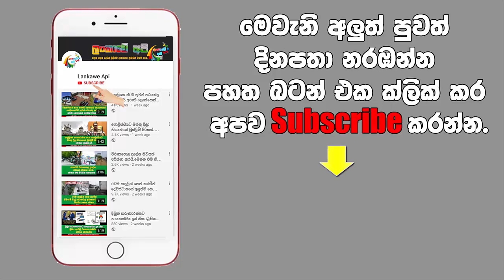හිගුරක්ගොඩ ප්‍රදේශයම උණුසුම්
ජීවිතය කියන්නේ හරි අපුරු දෙයක්.